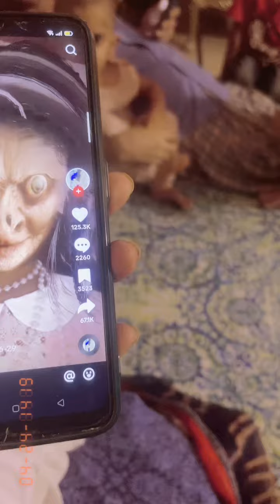Aj kaki ko dara diya itna phone dekhti thi 🥸😡🤓